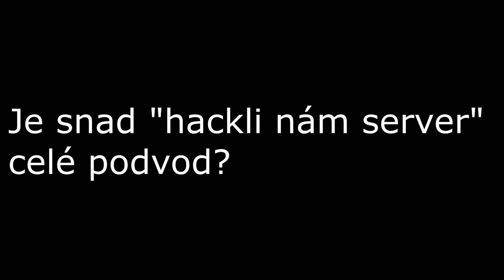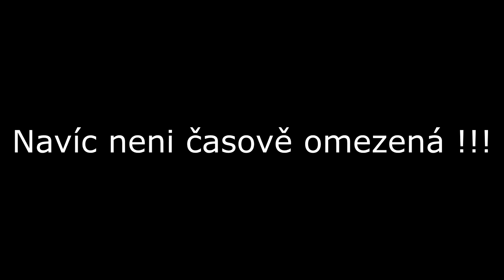Lemy - Soutěž [1080p60]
Je snad celá série videí "hackli nám server" podvod ? Je lemy jen moje loutka ? Napište mi to do komentáře a odměna vás nemine !!!
►Skype: daniel-klokoty nebo sases
►World of Tanks: sases2014
►hudba
►vybavení
►PC►Notebook Lenovo G70/G80
►tvorba
►Intro - bez intra
►Outro - bez outra
►zvuk►AudaCity
►střih►Sony Vegas Pro 13
►miniatury►Photoshop
►natáčení►Bandicam,Fraps
►Ne všechny odkazy mohou být správné.Časem se mohou změnit.